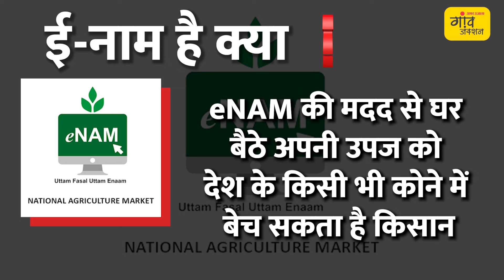किसानों को डबल मुनाफा चाहिए, तो जल्दी से कर लें ये काम | Digital Farmer| E-Nam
Benefits of E-NAM: किसान हैं...खेती में मेहनत भी बहुत करते हैं, लेकिन मुनाफा नहीं कमा पाते...आपकी इस परेशानी को दूर करने के लिए केंद्र सरकार ई-नाम प्लेटफॉर्म चला रही है। इस प्लेटफार्म का उपयोग कर आप डिजिटल किसान बन सकते हैं और अधिक मुनाफा भी कमा सकते हैं।

ई-नाम मोबाइल एप हिन्दी, अंग्रेजी, गुजराती, मराठी, तमिल, तेलुगु, बंगला और उड़िया समेत अनेक क्षेत्रीय भाषाओं के किसानों को जोड़ा गया है। ई-नाम मोबाइल एप्लिकेशन के साथ-साथ ई-नाम पोर्टल पर किसानों के लिये फसलों की खरीद-बिक्री के साथ-साथ भीम यूपीआई के जरिये भुगतान करने की सुविधा भी मौजूद है। यही कारण है कि इस प्लेटफार्म को One Nation One Market का नाम दिया गया है, जिस पर देश के ज्यादातर कृषि हितधारक एक साथ जुड़ते हैं और कृषि मार्केटिंग को बेहतर बनाते हैं।

ये ई-नाम से जुड़कर मंडी किसानों को फायदा कैसे पहुंचा सकती हैं, ये इस वीडियो से जान सकते हैं।

The e-NAM mobile app connects farmers of many regional languages ​​including Hindi, English, Gujarati, Marathi, Tamil, Telugu, Bangla and Oriya. Along with the e-NAM mobile application, the e-NAM portal also provides farmers with the facility to buy and sell crops as well as make payments through BHIM UPI. This is the reason why this platform has been named One Nation One Market, on which most of the agricultural stakeholders of the country join together and improve agricultural marketing.